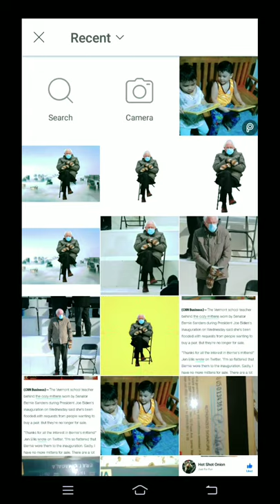BERNIE SANDERS MITTEN MEMES VIRAL BACKGROUND#shorts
Bernie Sanders wearing mitten went viral and is now a meme.So,I used Picsar to join the viral mem and had selected a photo of my children with him.beside.